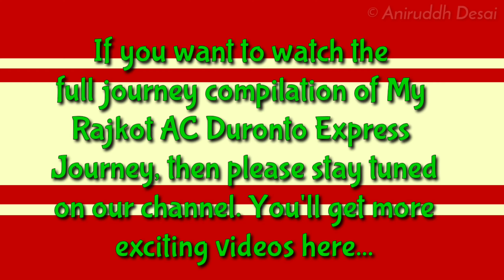Rajkot AC Duronto Express negotiating beautiful famous curve of Wankaner...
I hope you all enjoyed this Compilation video.
Enjoy the video and please tell me your honest reviews in the Comments section, Like the video and Share it.
JAI HIND